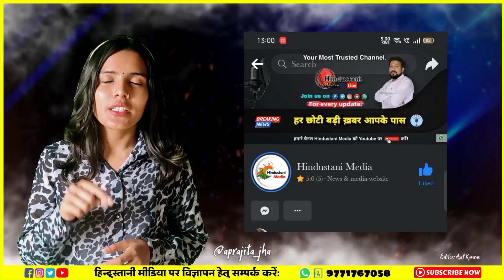Durga Puja 2022: Covid19 के 2 साल बाद जश्न में डूबे लोग | Dusshera Celebration | Hindu Muslim Unity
Bihar के Madhubani में Durga Puja के दसवीं को दिखा जश्न का माहौल.

पूरे दो साल बाद लोगों से इस तरह बात करने का मौक़ा मिला.